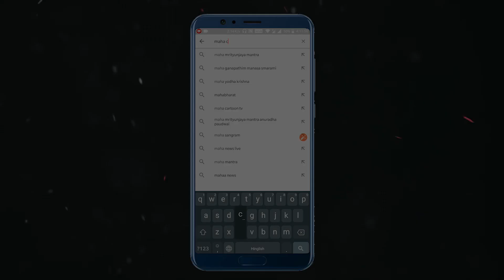ਬੰਟੀ ਬਣਿਆ ਬਬਲੀ | MCT | MahacartoonTv Punjabi | Punjabi kahaniya | punjabi cartoon | Horror Stories